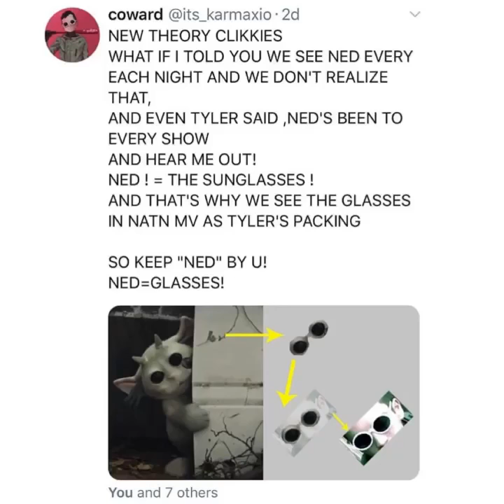A Twenty One Pilots Theory | Ned;,